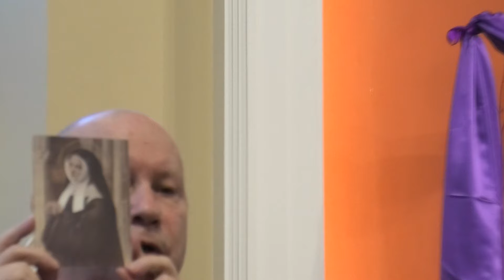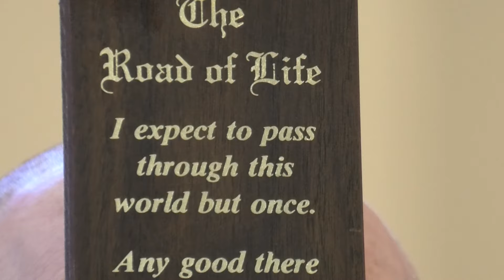Fr. David Jones - Sitting nervously in the scales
Facing Eternity